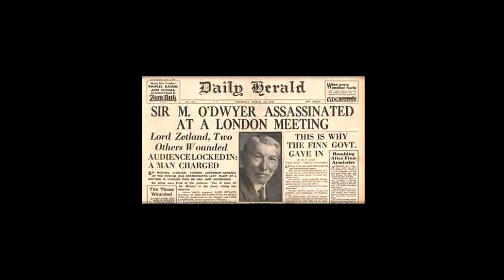JALLIANWALA The Inside Story [Pre-Trailer] Panjabi Documentary Film by Sukhdeep Singh Barnala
The massacre is the most infamous atrocity in the history of British rule in India. Opening fire on the gathering of people, it was the most brutal incident of its kind, fatally weakening the British position in India and uniting the people of the subcontinent against their colonial masters.

JALLIANWALA The Inside Story Panjabi Documentary Film by Sukhdeep Singh Barnala

ਜਲ੍ਹਿਆਂਵਾਲਾ: ਅੰਦਰਲੀ ਕਹਾਣੀ ॥ਪੰਜਾਬੀ ਦਸਤਾਵੇਜ਼ੀ ਫਿਲਮ॥ -ਸੁਖਦੀਪ ਸਿੰਘ ਬਰਨਾਲਾ